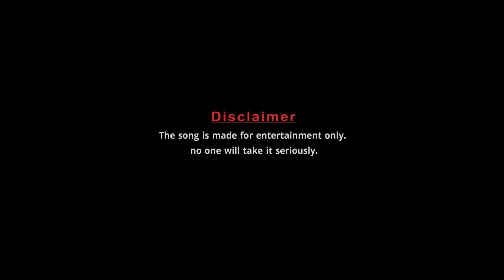আন্টি তোমার ছোট মাইয়া (Official MV) New Rap Song | Aunty Tomar Soto Maiya | Zr Mamu & Psycko Hafiz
Bangla Latest Rap Song | Honeymoon e jaitam Rashia | Ft. ZR Mamu & Psycko Hafiz

♪ Song: Aunty Tomar Soto Maiya
♪ Singer:  Psycko Hafiz
♪ Lyric & Tune: ZR Mamu
♪ Rap: ZR Mamu
◾ Label: S Music Production

Here More Songs Like This :
Bangla Rap Song, New Rap Song, Latest Rap Song, Deshi Rap Song, ZR Mamu Song
Aunty Tomar Soto Maiya Rap Song, Aunty Tomar Maiya Song

Popular Song of "S Music Production" Watch Again.

S Music Production [SMP] is a Bangladeshi music label. The company was founded in 2019 by (Md. Sujaul Islam). It is a producer, distributor, and wholesaler of audio, video, music video, short film, Natok, etc entertainment videos.

ANTI-PIRACY WARNING
This content is Copyright to S Music Production [SMP]. Legal action will be taken against those who violate the copyright of the following material presented!